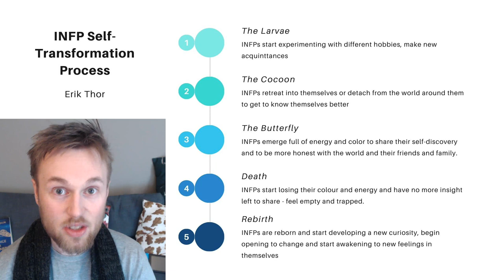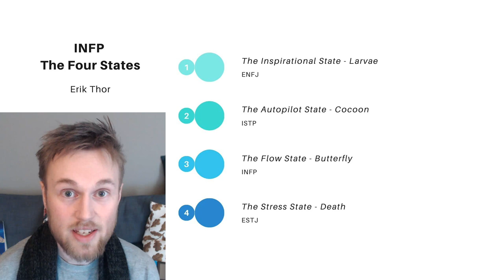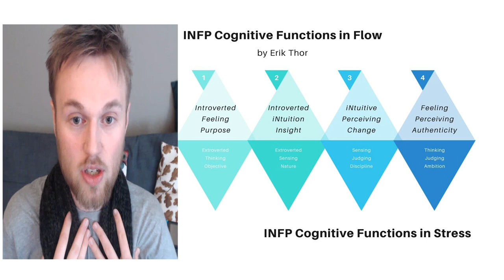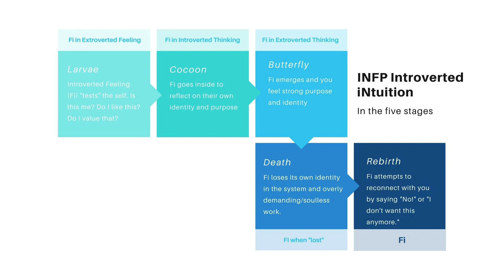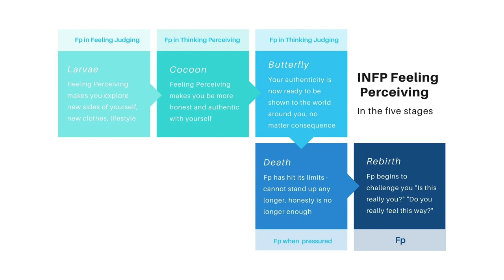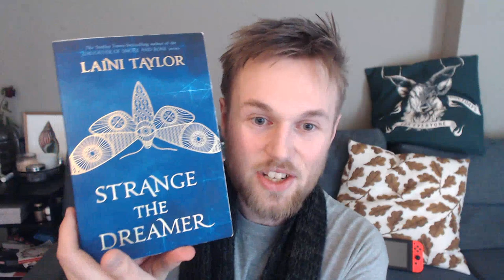Why INFPs Prefer To Be Alone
Why do INFPs so often prefer their own company over the company of others? Learn how taking alone time is healthy and positive for an INFP to transform into a beautiful social butterfly!

Wrap yourself in a comfy blanket, heat up a cup of tea, snuggle up with your cat and a nice book, ignore the phone, call in sick, and take a day to yourself.

Let's talk about one of the 16 personalities most introverted type, the INFP and their habit of "cocooning".

Are you an INFP? and do you want to know more about INFPs?

Cocooning is staying inside one's home, insulated from perceived danger, instead of going out. It can also mean detaching from the world around you and becoming unresponsive or barely responsive to anything that is happening around you.

Why do I do it? Because I want to spread more flow and happiness in the world. I believe we spend too much time going against our own true nature, denying ourselves and pretending to fit in. We should break free and find ourselves and find a lifestyle more suited to our needs and values. If we can do that, the world will be a better place, for everyone.